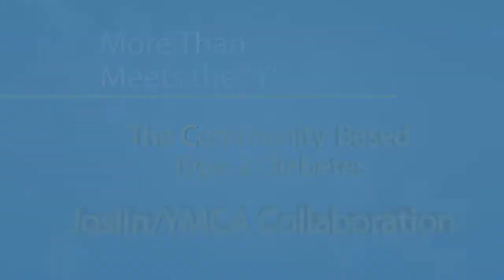More than meets the Y